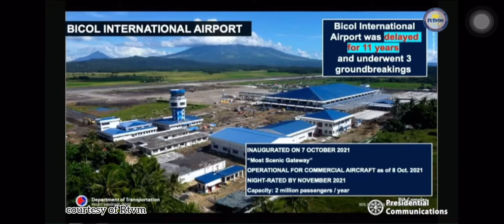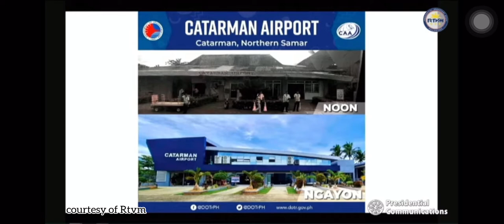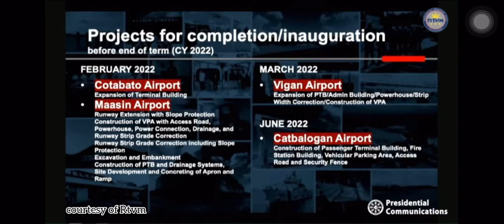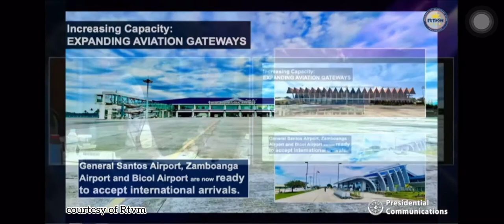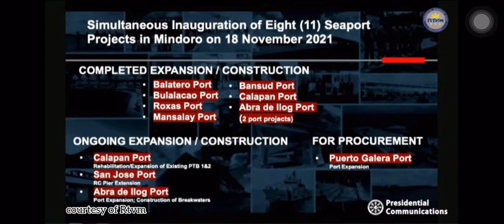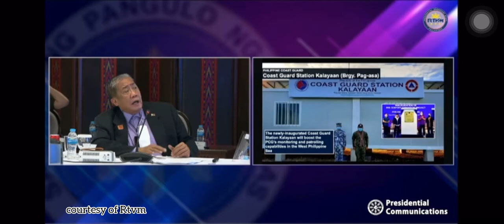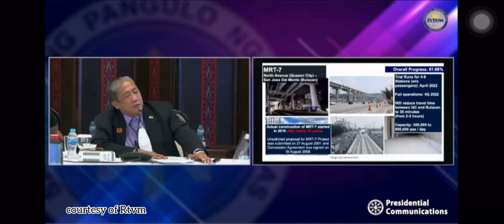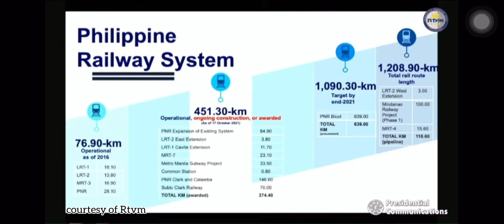PRRD Pres.R.R.Duterte Philippines greatest President DOTR Sec.Tugade